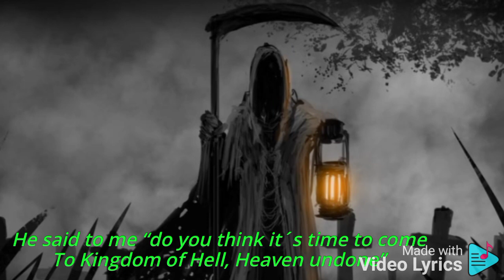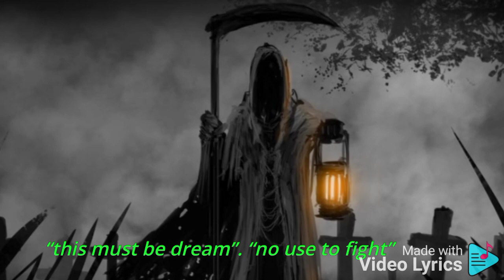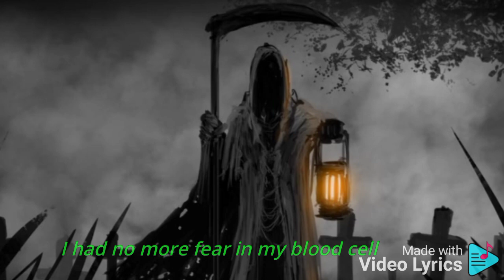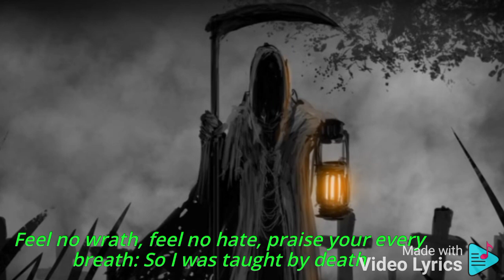Walking With The Fear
Pieni iloinen runo..